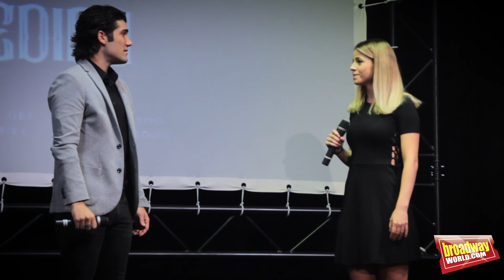BWW TV: Entrevistas con el equipo de EL MÉDICO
Duante la presentación del nuevo musical EL MÉDICO a los medios, BroadwayWorld Spain pudo entrevistar al director musical Iván Macías y a los actores Talía del Val y Adrián Salzedo.

BROADWAY WORLD SPAIN 2017